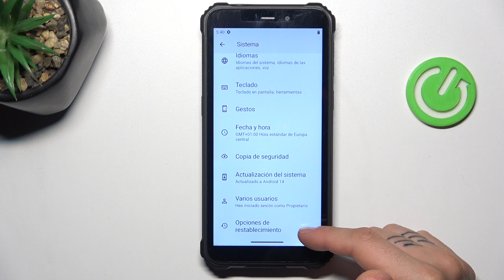Cómo restablecer de fábrica el Oukitel G2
En este video, te mostraremos cómo restablecer de fábrica tu Oukitel G2. Si tu dispositivo está experimentando problemas o simplemente deseas comenzar desde cero, el restablecimiento de fábrica es una solución efectiva. Te guiamos paso a paso a través del proceso, asegurándote de que todos tus datos importantes estén respaldados antes de proceder. ¡Sigue estos simples pasos y tu Oukitel G2 estará como nuevo!

¿Qué hacer antes de un restablecimiento de fábrica en Oukitel?
¿Cómo respaldar datos en Oukitel G2?
¿Restablecimiento de fábrica afecta la garantía de Oukitel?
¿Cómo recuperar datos después de un restablecimiento de fábrica en Oukitel?